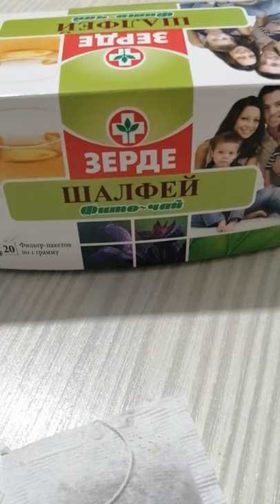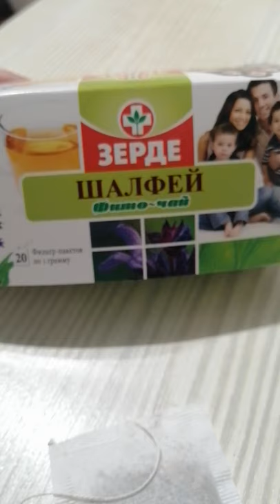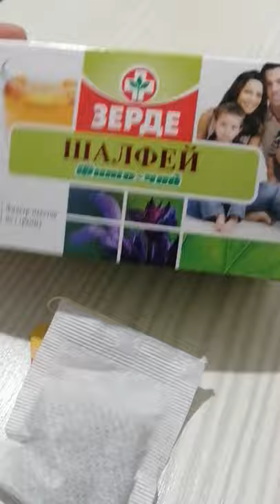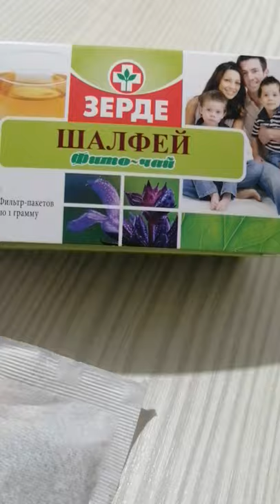отзыв Шалфей от грудного вскармливания, завершение ГВ